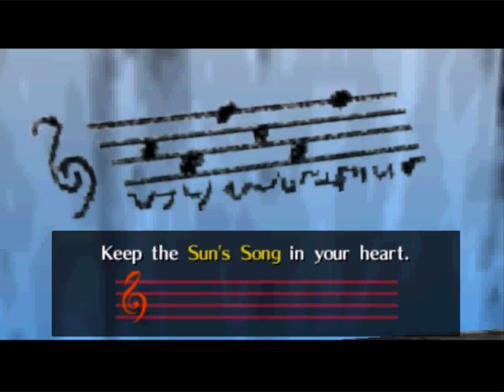Let's Play Ocarina of time 3 heart run Part 10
Link playing tomb raider, and abuse a chicken..a very bad idea...